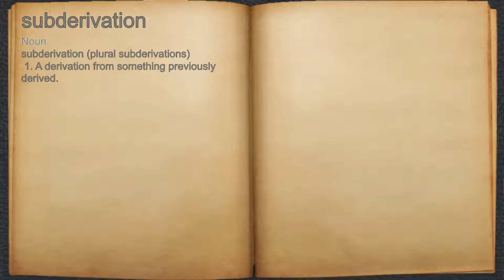What does subderivation mean?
A spoken definition of subderivation.

Intro Sound:
Typewriter - Tamskp